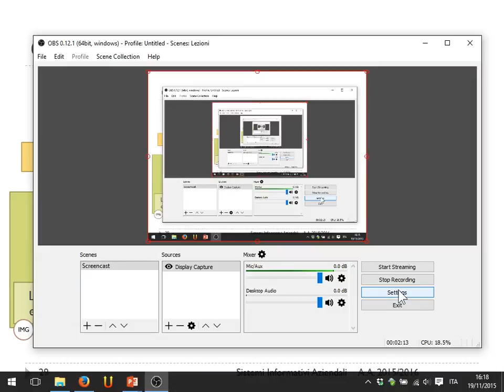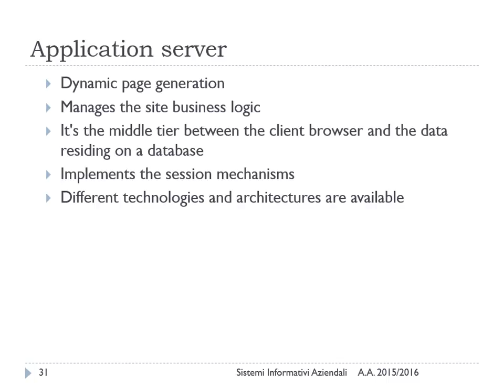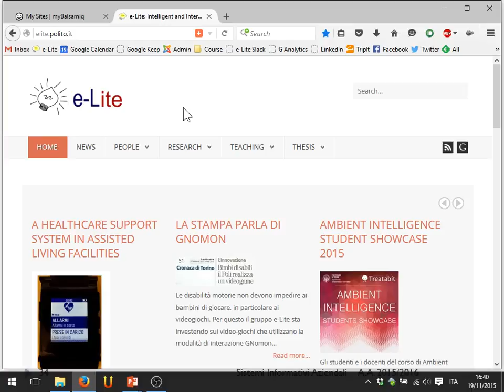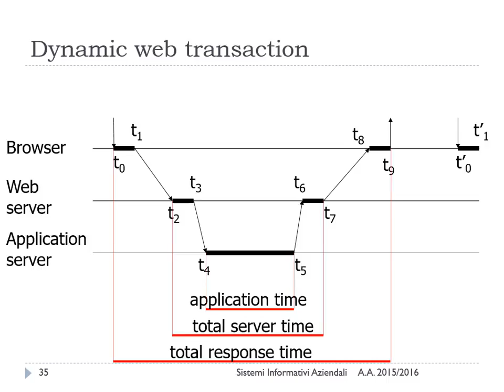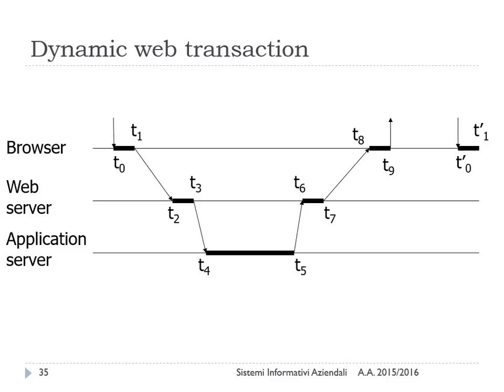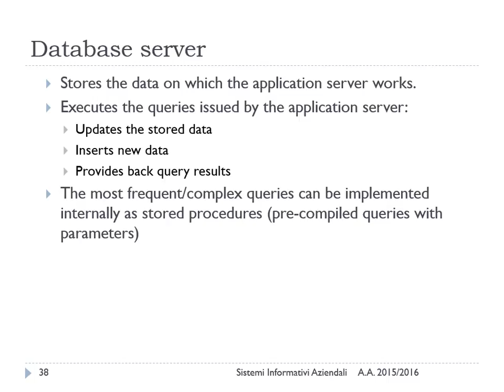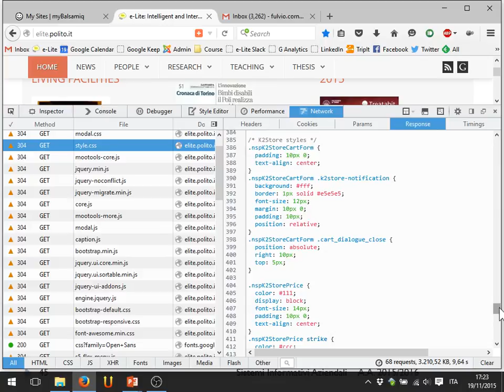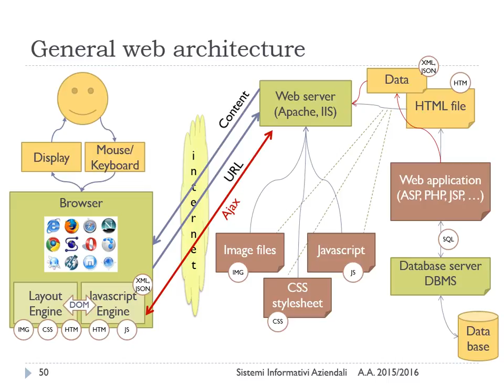Lezione 22 del 19/11/2015 - Sistemi Informativi Aziendali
Argomento: Web Information Systems (parte 2)